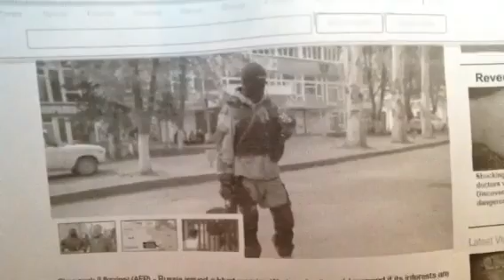BREAKING: Russia Threatens Attack On Ukraine ( Again)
Russian Foreign Minister Sergei Lavrov threatens a Russian invasion if Ukraine tries to stop pro-Russian militants also